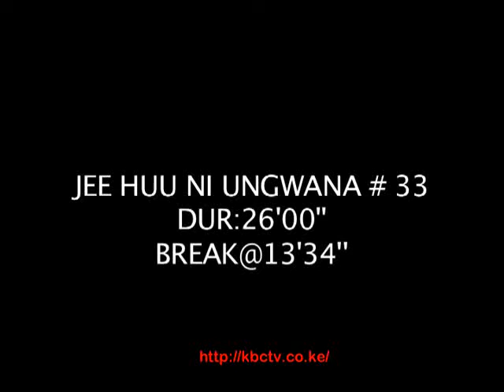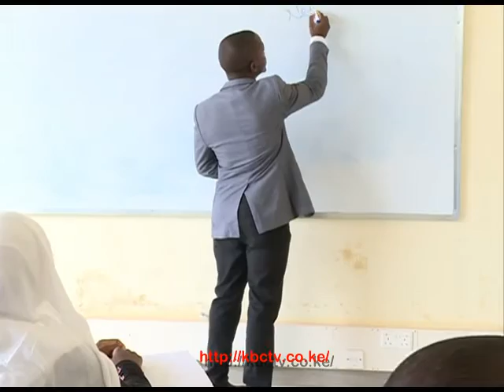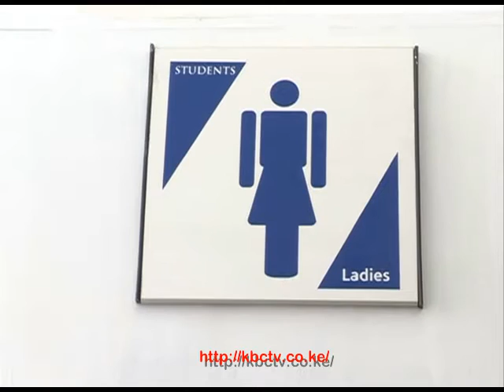Je Huu Ni Ungwana: Walimu Shuleni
Je Huu Ni Ungwana ni kipindi cha kuelemisha jamii na pia kuonya watu dhidi ya mienendo na tabia mbazo hazifai.